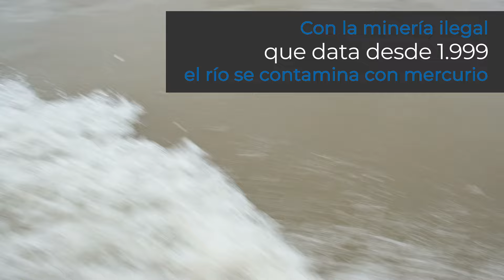Así fue como el río Atrato fue catalogado como un sujeto de derechos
Pese a que han pasado 8 años desde que la Corte dio el fallo, aún hay contaminación.